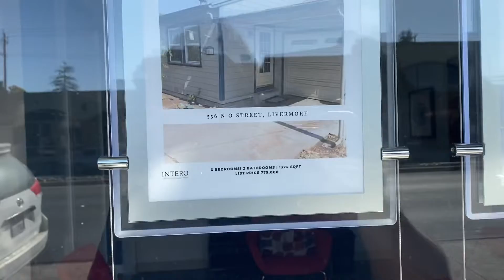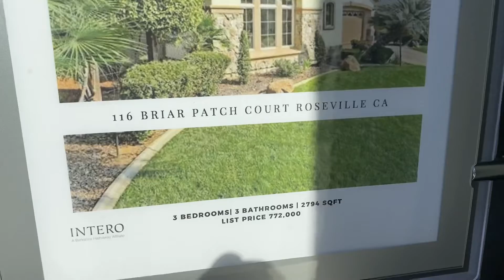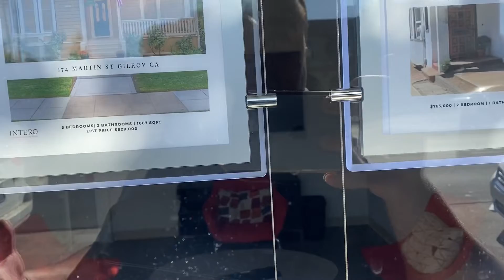EL PRECIO DE LAS CASAS EN EL NORTE DE CALIFORNIA 🇺🇸🇺🇸renta